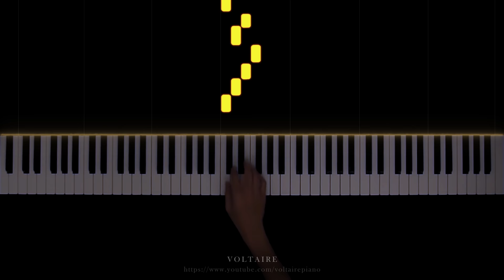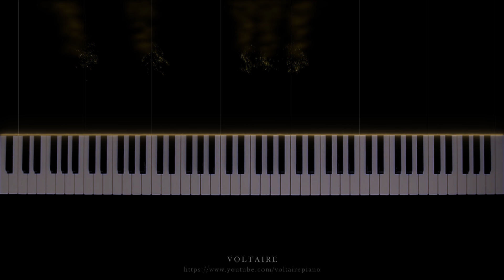J. S. Bach - Invention No.1 in C Major (BWV 772)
Hope you enjoy performance of J. S. Bach - Invention No.1 in C Major (BMV 772).

Outro: Beethoven - Für Elise

Any suggestions for future performances? Please leave them in the comments.